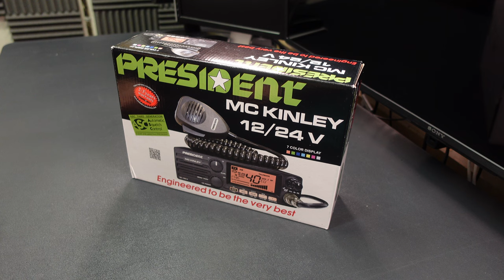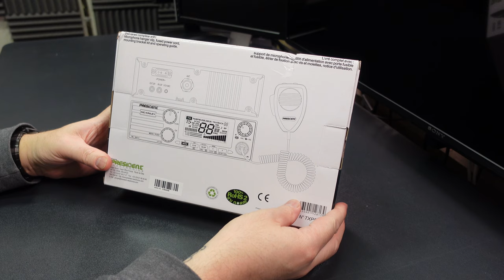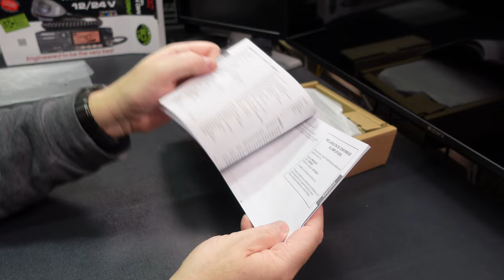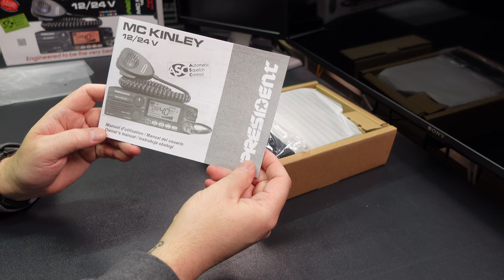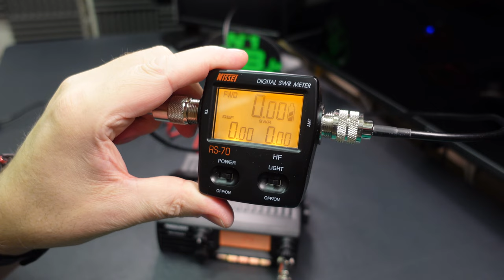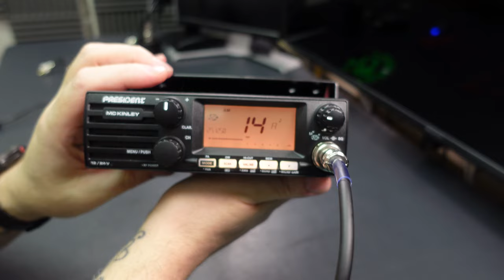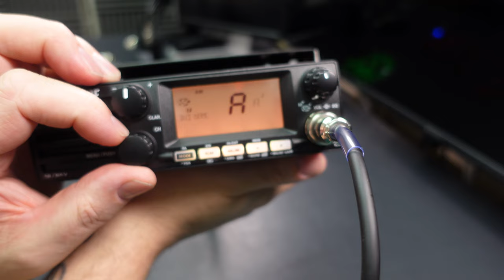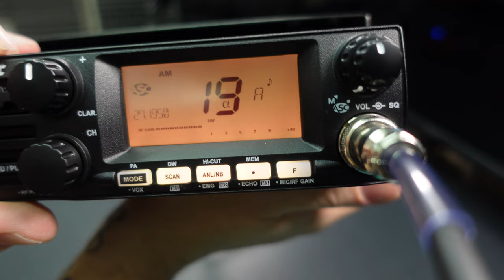President McKinley SSB CB Radio - Unboxing Review - Best CB in 2022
The President McKinley SSB CB Radio is a CB Radio that has AM, FM and SSB (USB and LSB). The best SSB CB Radio 2022. Unboxing, Power Test and Review. Expanded mode adds 10 and 12 Meter Bands. Its DIN sized with a front facing speaker ideal for mounting in vehicle dashboards. This radio is made in Vietnam and has noticeably better build quality than some of the other President radios made in China.

There is a section in the video about unlocking the radio to expand its functionality. This is not legal in many countries, including the UK, so please ensure you check your rules and regulations before taking the plunge. Unlocking for demo and scientific purposes only and running into a dummy load. Radio will be returned to stock configuration soon.

Missing Cat story, tell them it’s not your cat lady, vets aren’t cheap!

We are still getting used to some new equipment and software so please be patient with us. As always, I hope you enjoy the video and look forward to making another soon.

President Randy range test was started twice and we got rained off. We will keep trying but it is winter and we can only film on certain days. The last attempt we got utterly soaked.